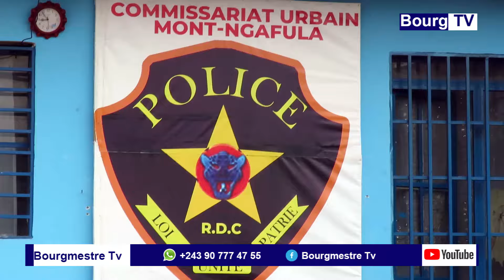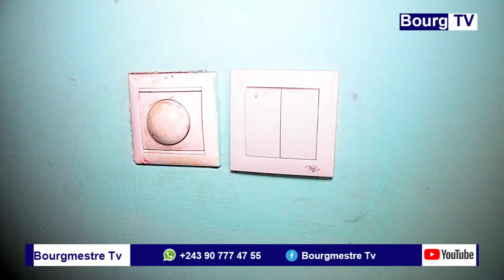OPÉRATION KANGA BA PARENTS YABA KULUNA EBANDI NA PROVINCE YA KINSHASA